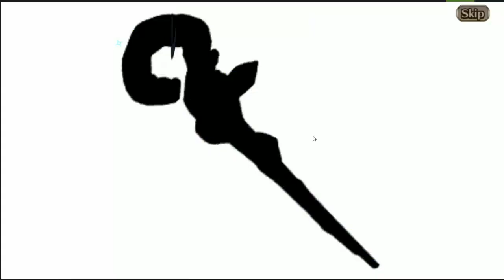Amazing! Yggdra Summons JP - Valkyrie Connect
Cant believe our luck in JP!